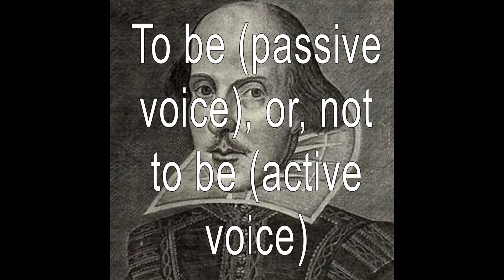To be or not to be